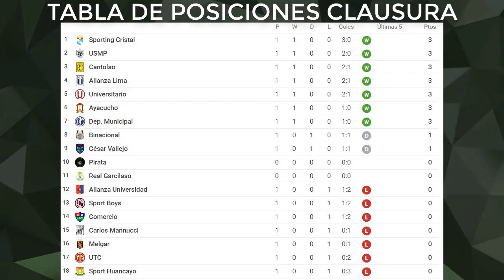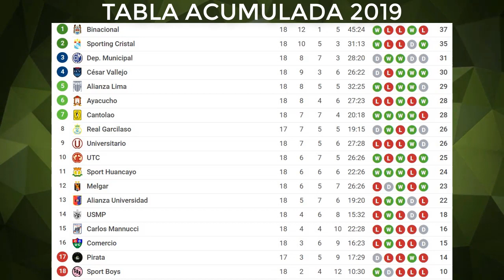😍RESUMEN y TABLA DE POSICIONES ▶▶Fecha 1 ⚽Torneo Clausura 2019 🏆Liga 1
Les traemos todos los goles, estadisticas y la tabla de posiciones de la Fecha 1 del Torneo Clausura de la Liga 1 peruana